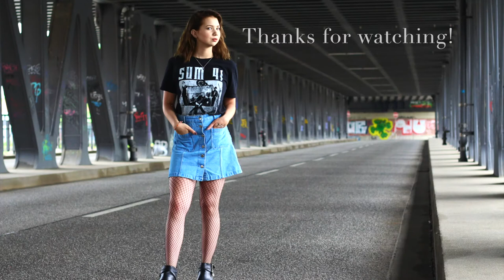5 Ways to style a DENIM SKIRT 👗 | Lookbook | Katharina Müller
🌸 WHICH OUTFIT DID YOU LIKE THE MOST? COMMENT #1, #2, #3, #4 OR #5! 🌸

SKIRT: H&M

Outfit 1:
♡ Polo Shirt: Ralf Laurent
♡ Moccasins: Tamaris
♡ Bag: Michael Kors

Outfit 2:
♡ Shirt: C&A
♡ Sandals: JustFab

Outfit 3:
♡ Shirt: Sum 41 concert
♡ Boots: Amazon
♡ Fishnet Tights: Amazon

Outfit 4:
♡ Shirt: Bershka
♡ Sneakers: Schwarze Boutique Dortmund

Outfit 5:
♡ Blouse: H&M
♡ Sandals: Primark